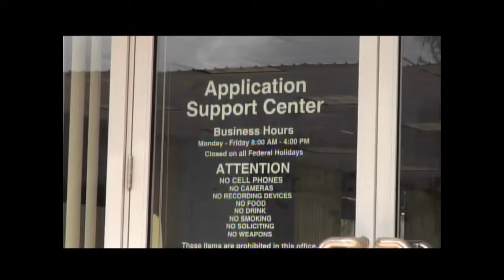KSPN2 - USCIS Announces CW Cap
Credit: KSPN2